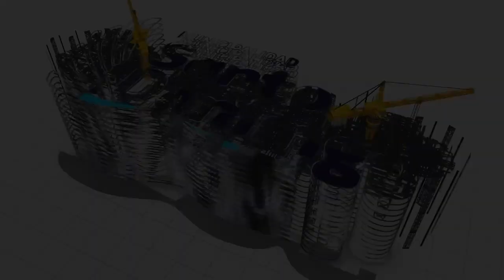CENTRO DE DESARROLLO INFANTIL MUNICIPAL